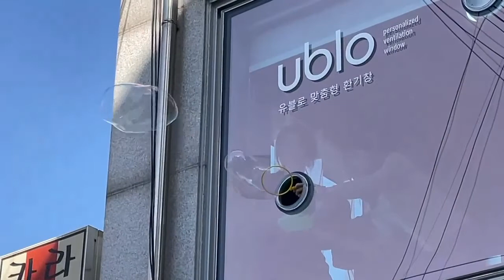Ublo | Let Your Space Breathe